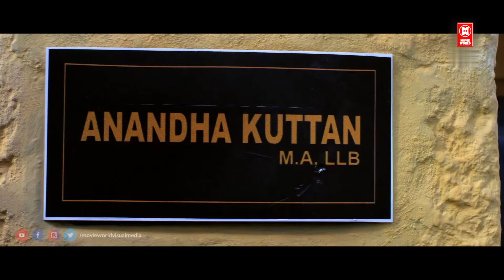Tamil Full Movie 2022 New Releases HD | Ellam Chettante Ishtam Pole Latest Tamil Dubbed Full Movie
Ellam Chettante Ishtam Pole
Ellam Chettante Ishtam Pole is a 2015 Indian Malayalam-language film directed by Haridas, featuring Manikandan Pattambi, Charulatha, Sasi Kalinga and Sunil Sugatha, It was produced by Dr Sudhakaran Nair and scripted by Haneefa Ambadi
Cast
Manikandan Pattambi as Govindhan Kutty
Sunil sukhadha as Veluthambi
Kalinga Sasi
Balachandran Chullikkadu
Siddharth Shiva
E.A Rajendran
Hareesh Perumanna
Master Vivas
Vijyan Karanthoor
Charulatha
Sona Heiden
Lakshmi Sharma
Soniya
Yamini Bhaskar

Written by Haneefa Ambadi
Produced by Dr Sudhakaran Nair
Starring Manikandan Pattambi
Kalinga Sasi
Sunil Sukhada
Hareesh Perumanna
Cinematography Vipin Mohan
Country India

|| ANTI-PIRACY WARNING ||

*COPYRIGHT PROTECTED*